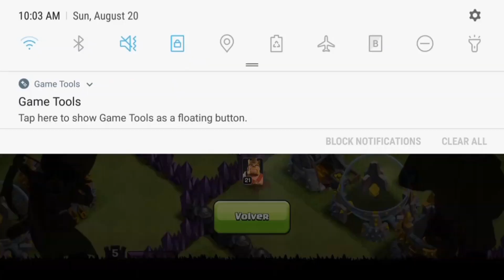MINI Rey Bárbaro vs Rey Bárbaro, Trampa REDUCTORA!, Clash of Clans!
Rey miniatura o rey normal?
Que tan poderosa es la trampa reductora?

El Canal de mi novia:
Danny Royale